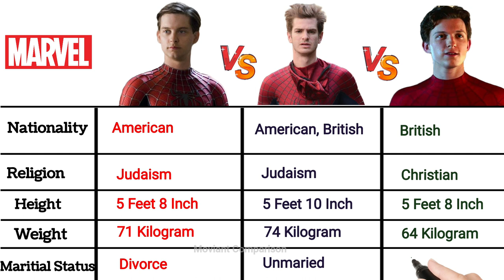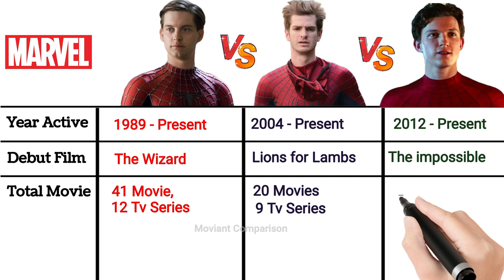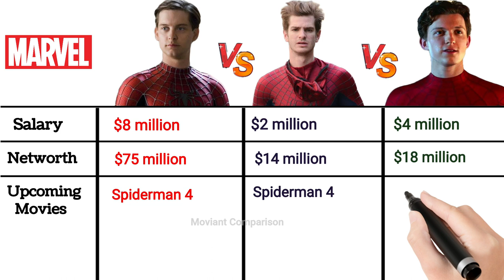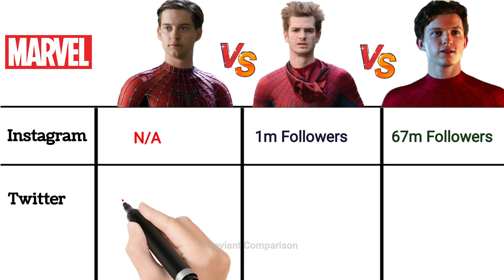Tobey Maguire vs Andrew Garfield vs Tom Holland Full Comparison || 2023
Your Queries.